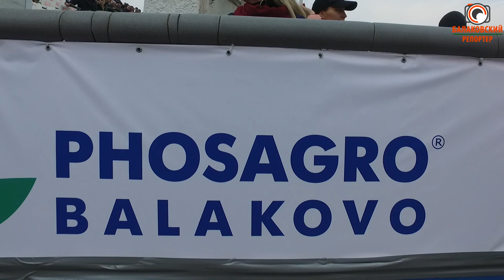Яркая победа Наших мотогонщиков-стадион "Труд" аплодировал стоя! (Чемпионат Европы по спидвею)